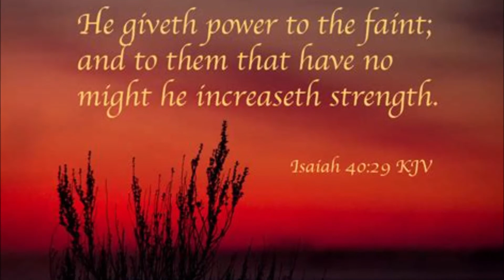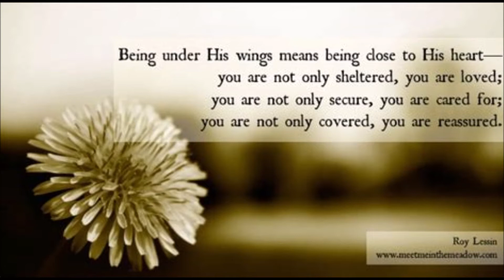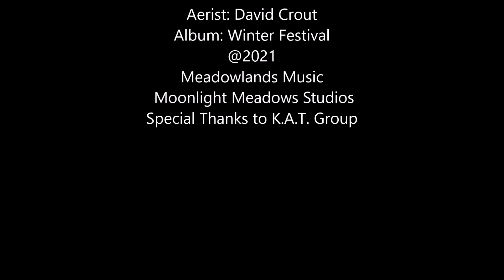Sleigh Ride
Sleigh Ride From the Album Winter Festival